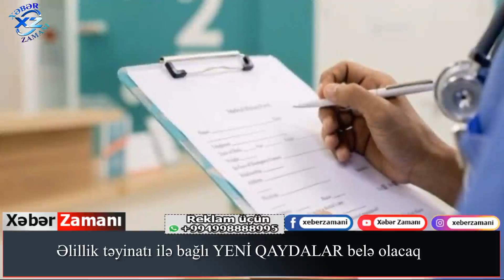Əlillik təyinatı ilə bağlı YENİ QAYDALAR belə olacaq